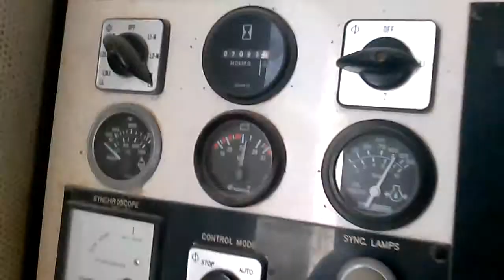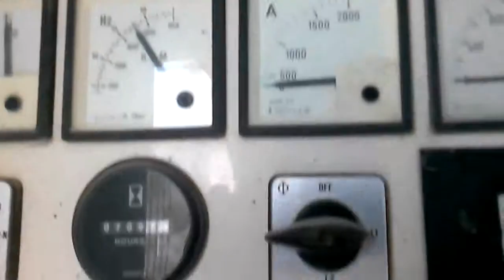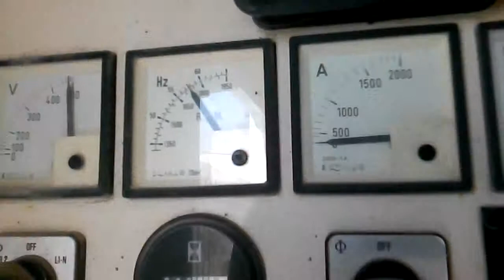For Sale: FG Wilson Detroit Diesel Power Module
FG Wilson Detroit Diesel Power Module.  50Hz, 1800rpm, Model DDC1250E.  WPP Item #101981.  Newly Painted Enclosure!